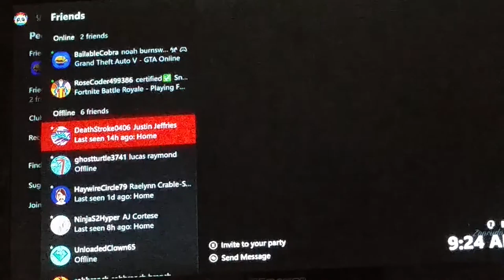GTA V online part 2 my new facility